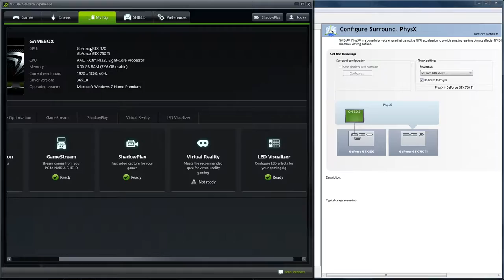Dedicated PhysX Card Test: Lords Of The Fallen - GPU Usage Comparison (Dedicated Vs. Single)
A very quick comparison of Lords Of The Fallen with Dedicated PhysX  on  GTX 750 Ti vs. a single GTX 970 for PhysX. I switched V-Sync on midway my gameplay because I simply *hate* screen tearing. The point of this video is GPU *usage* and frame rate *stability* and *not* what the highest frame rate can be.

My Rig:
AMD FX-8320 8-Core CPU @ 4GHz
EVGA GTX 970 FTW (factory O/C by EVGA)
Zotac GTX 750 Ti (Custom O/C +200MHz Core, +400 MHz VRAM)
AsRock 970 Extreme 3 R2.0 motherboard
8GB DDR3-1866 RAM
Hard drives out the wazoo, but no SSD

Software:
Windows 7 64-Bit
NVidia ShadowPlay for recording
MSI Afterburner 2.6.1 for OSD stats

Video edited on 2014 MacBook Pro on Mac OS X 10.11 (El Capitan) & iMovie